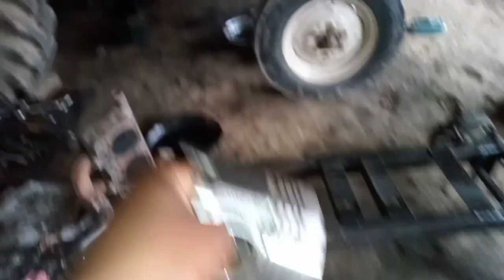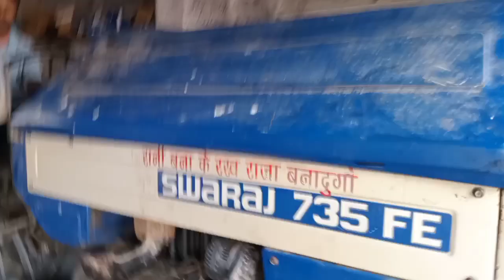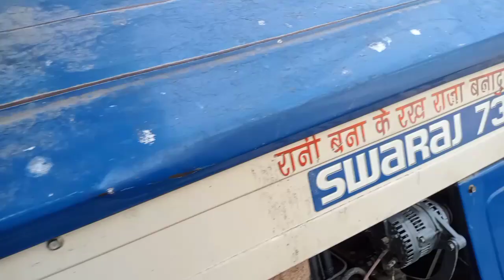स्वराज 735 ट्रैक्टर गेहूं की कटाई में हुआ सीइज Swaraj 735 Full Engine Warhaul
स्वराज 735 ट्रैक्टर गेहूं की कटाई में हुआ सीइज Swaraj 735 Full Engine Warhaulस्वराज 735 fe,swaraj 735,swaraj 735 xt,स्वराज ट्रैक्टर,swaraj 735 fe,स्वराज 735,स्वराज 735 एक्सटी पावर स्टीयरिंग,ट्रैक्टर स्वराज 735 fe की पूरी जानकारी,स्वराज,स्वराज 40 एचपी ट्रैक्टर,स्वराज ट्रेक्टर,स्वराज 735 xt,स्वराज 735 एक्सटी,735 स्वराज,swaraj 735 tractor,स्वराज 735 एक्सटी साइड गियर,स्वराज 735 एक्सटी 2022 मॉडल,स्वराज 735 एक्सटी 2023 मॉडल,स्वराज 735 xt पावर स्टीयरिंग,स्वराज 735 एफई 2023 मॉडल,swaraj 735 fee,सबसे अच्छा ट्रैक्टर,swaraj 735सबसे अच्छा ट्रैक्टरswaraj 735 xt side gearswaraj 735 fe new modelswaraj 735 xt priceswaraj 735 xt review videoswaraj 735 fe power steeringswaraj 735 xt 2 starswaraj 735 xt power steeringswaraj 735 fee reviewsswaraj 735 xt rsswaraj 735 fe e new modelswaraj 735 fe vs swaraj 735 xt